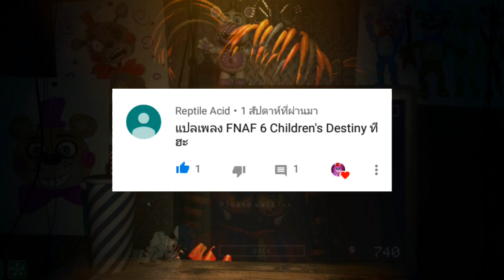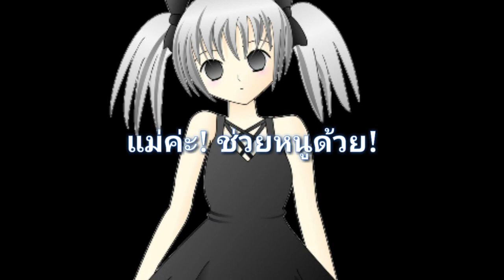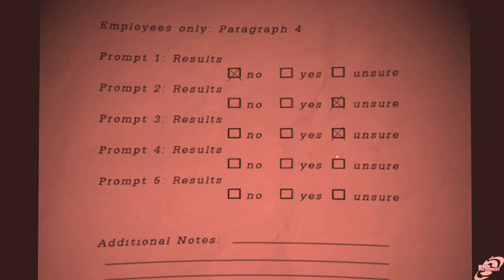[FNAF_SONG] Chidren's Destiny ซับไทย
Take⬇⬇

Children's destiny แปลไทย, Children's destiny ซับไทย ร้องไทย, Children's destiny fnaf6 song, Saymaxwell fnaf song, five night at Freddy song ซับไทย, bankgarmo five night at Freddy untimate customer night, fnaf ไทย